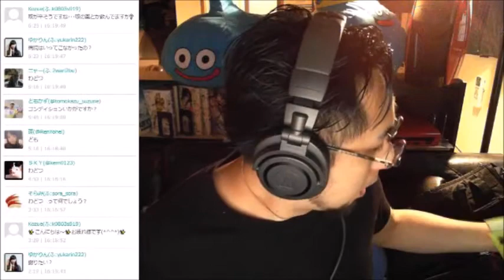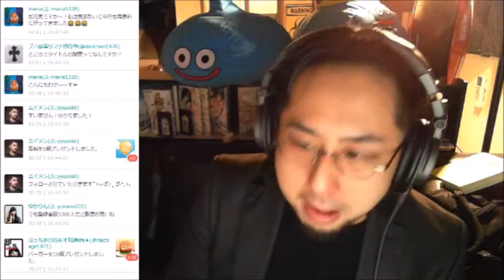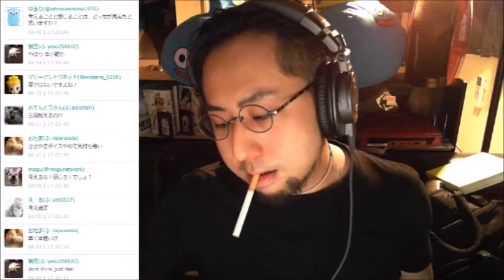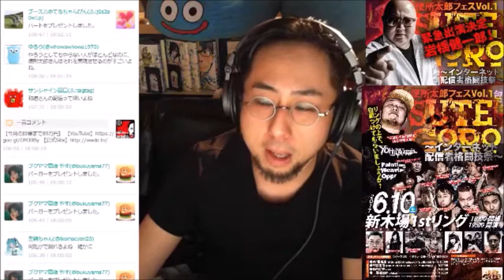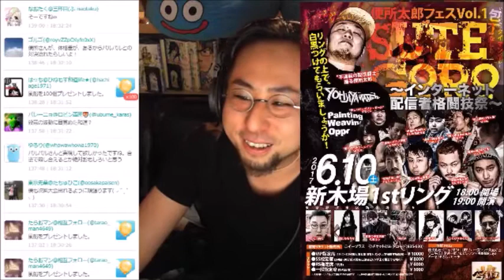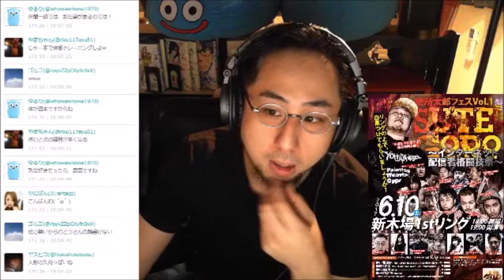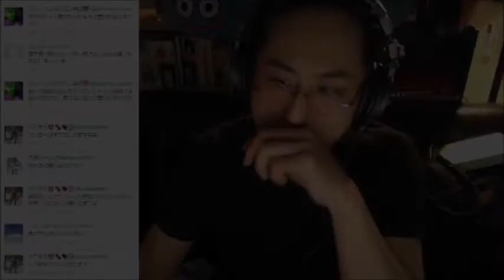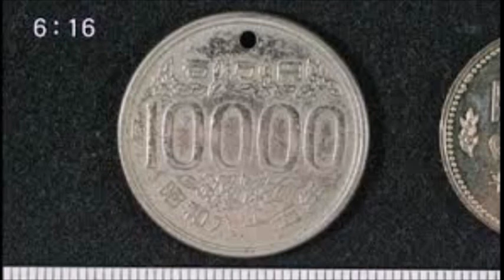皆様に謝りたいことが・・・